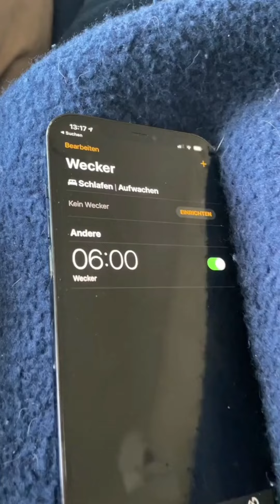BEST OF @fionntime TIKTOK 4.0 MIX PART 4